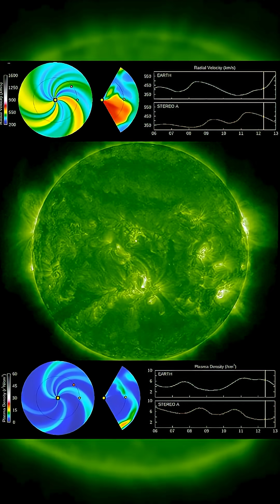What a Major Solar Outburst Really Involves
When we talk about solar outbursts, we’re not just talking about flares.
A true event includes:
Blazing solar flares
Coronal mass ejections (plasma bubbles)
Solar particle events—high-speed protons & electrons bombarding Earth

These forces can interact, overlap, and intensify—sometimes dramatically.
The Sun is far from calm.